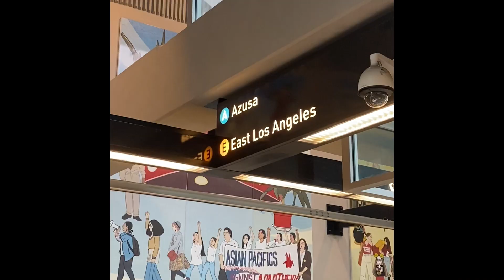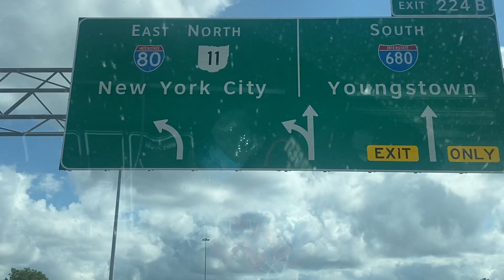2023 ROAD TRIP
A Trip Across States Featuring New PLRacingClub gear. We Took Plane And Car From LA Back To New York With A Stop In The Midwest Of Course. Shoutout To @forbiddenfruitskateboards For Hosting In LA